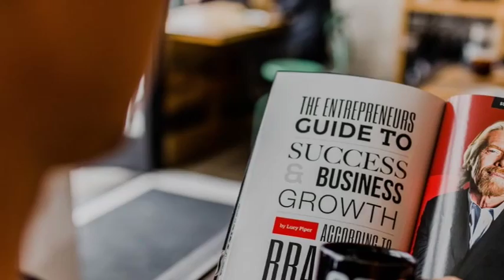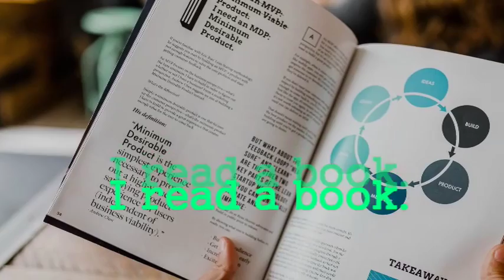What do you do after school?